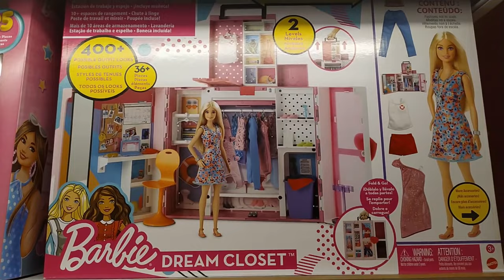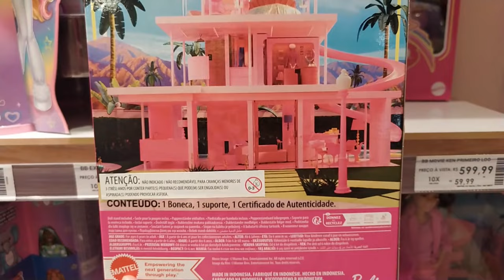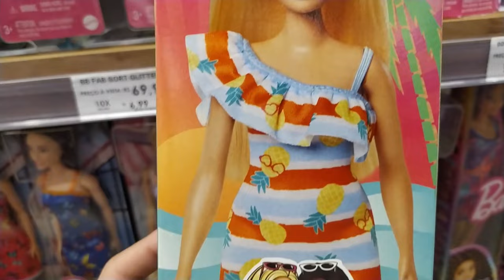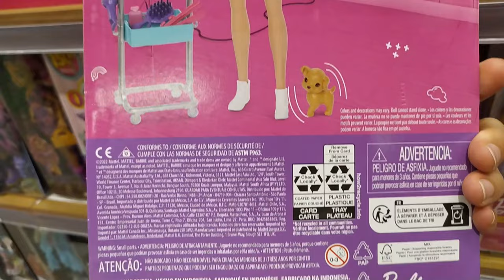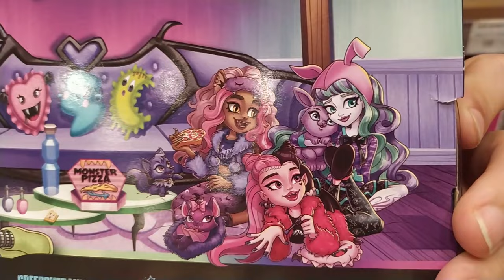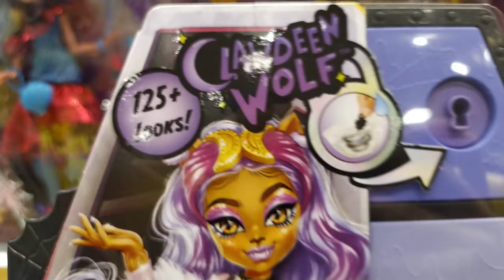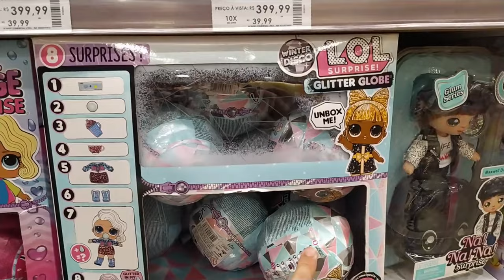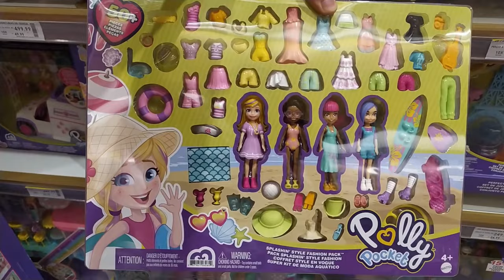VLOG BARBIE MONSTER HIGH NA RIHAPPY SHOPPING BOURBON EM SÃO PAULO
Olá galera! Neste vídeo eu mostro para vocês um mini vlog com as novidades da linha Barbie, Monster High e LOL SURPRISE gravado na loja de brinquedos Rihappy do shopping Bourbon aqui em São Paulo no dia 23/10/2023.

O vídeo tem o intuito apenas de compartilhar algumas novidades com vocês, não tenho ou recebi nenhum tipo de patrocínio, pagamento ou benefício para promover a loja.

Agradeço ao gerente da unidade Eliane por autorizar a captação e divulgação dos produtos. Ofertas, preços, produtos e disponibilidade válidos somente para o dia da gravação do vídeo, 23 de Outubro de 2023.